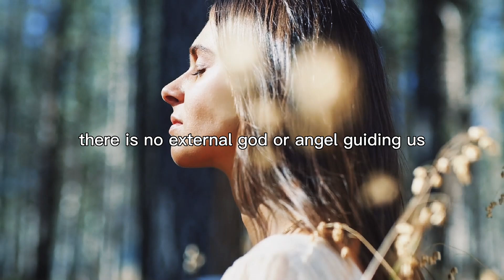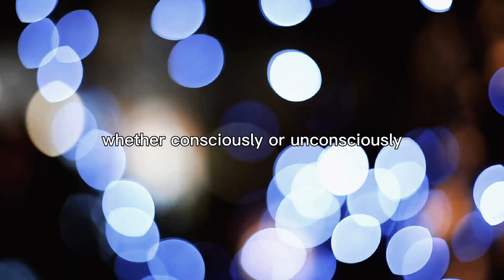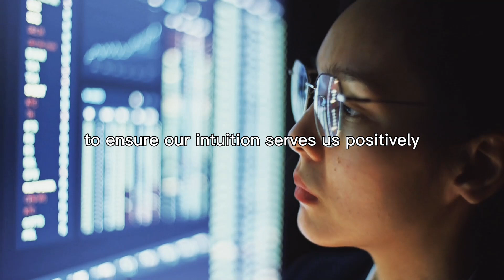The ONLY Thing You NEED to Know to MANIFEST ANYTHING You Want! - Neville Goddard - Law Of Assumption